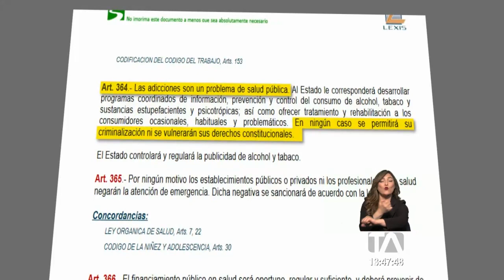Propuesta para eliminar tabla de consumo de drogas causa debate -Teleamazonas